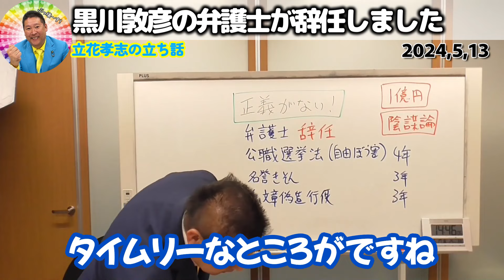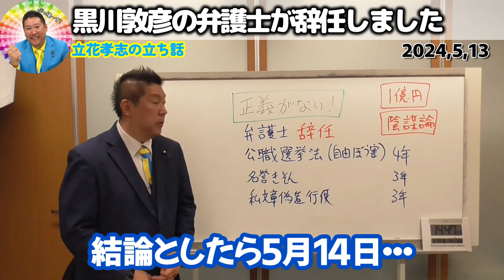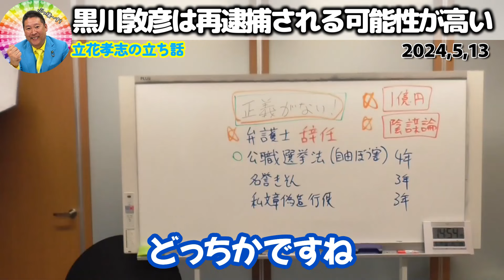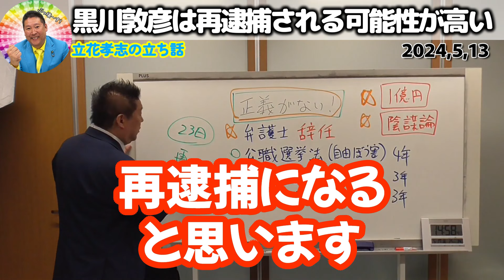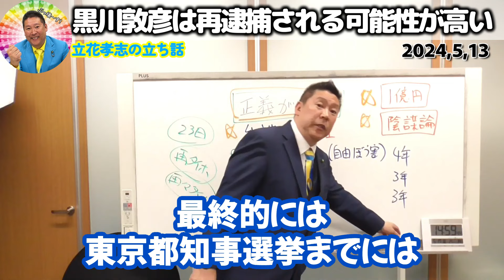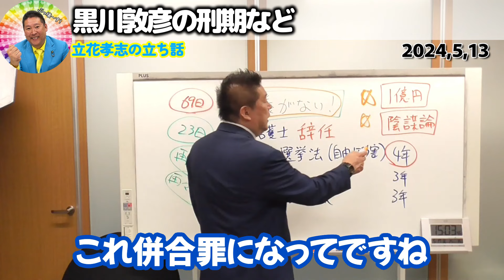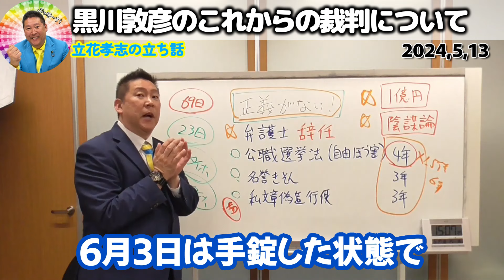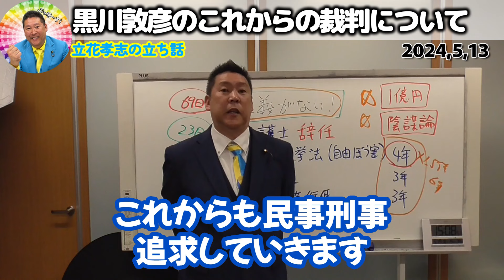【立花孝志】つばさの党の黒川敦彦の弁護士が辞任したと連絡がありました！彼の事件によって味方が次々と離れていっています【NHK党 選挙妨害 根本良輔 杉田勇人】2024,5,13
0:00 つばさの党の黒川敦彦の弁護士が辞任しました
1:38 黒川敦彦の弁護を弁護士が受けにくい理由
2:50 黒川敦彦は再逮捕される可能性が高い
7:46 黒川敦彦の刑期など
9:35 黒川敦彦のこれからの裁判について